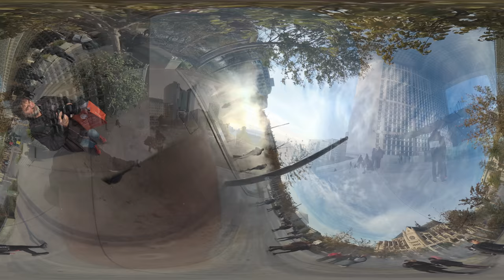Paris 2018 besondere Momente mit der Garmin Virb 360°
Besondere Momente und Orte, diesmal festgehalten mit der 360°-Kamera Garmin Virb 360° auf meiner 28. Paristour Anfang November 2018